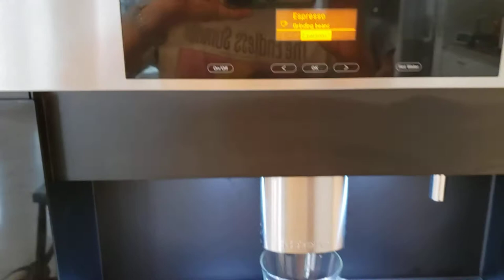home Espresso machine custom cabinet installed Miele CVA4062